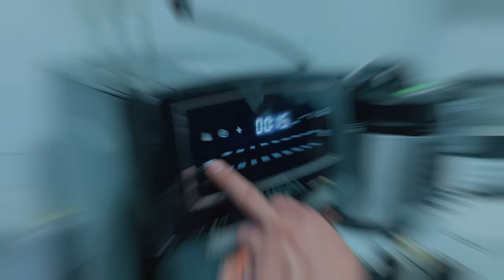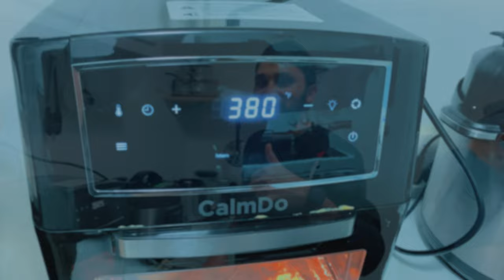Calmdo (पखेटा Night)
Calm do air fryer